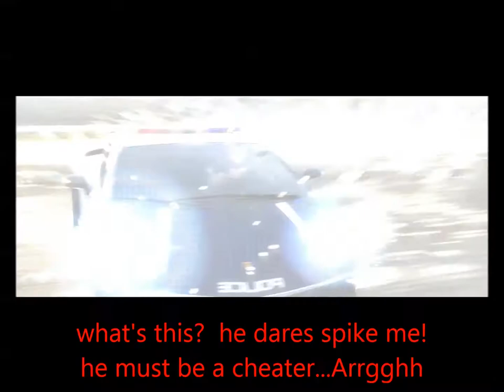Cheating with kkaius - A Lion is born